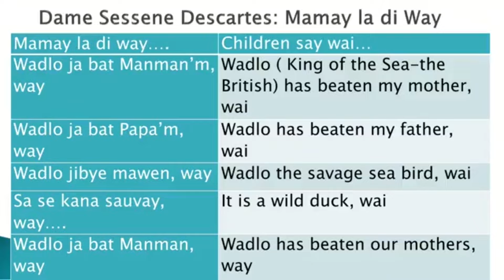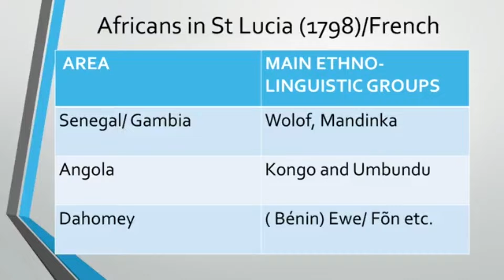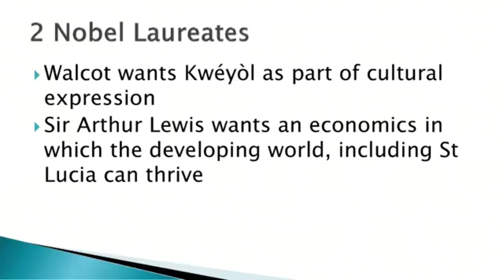Emancipation Lecture Focuses On Evolution Of Kweyol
Uncovering Our History, Heritage, Resistance and Identity in Language was the theme for this year’s Emancipation Lecture Presented by Dr Morgan Dalphinis on Monday. The presentation focused on the evolution of the Kweyol language.